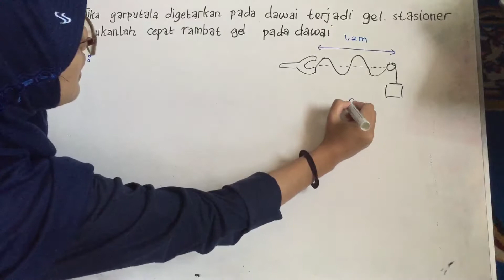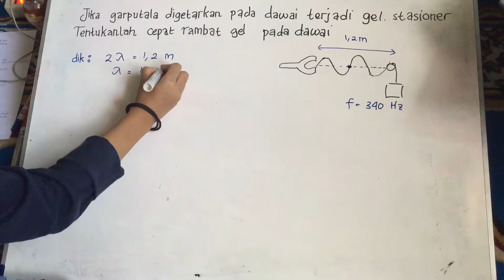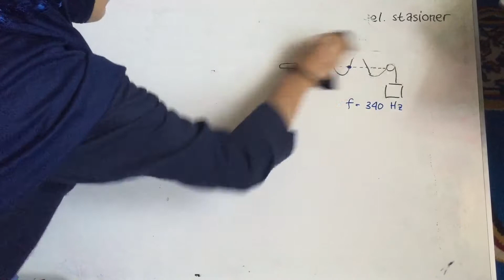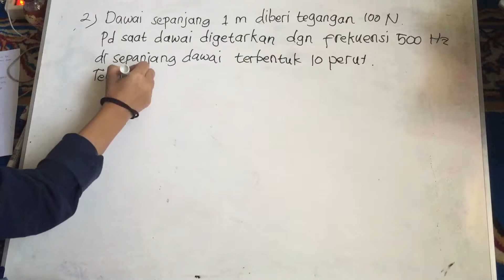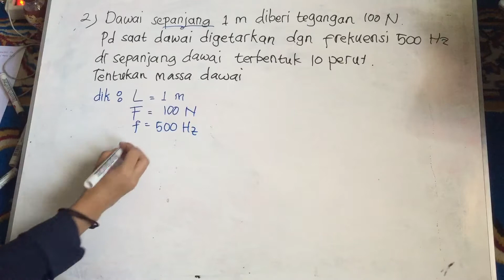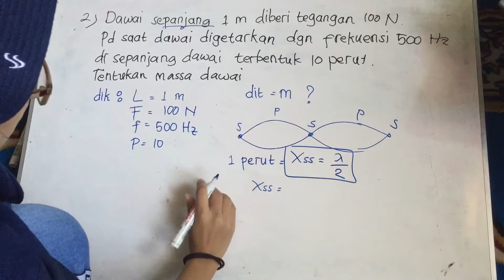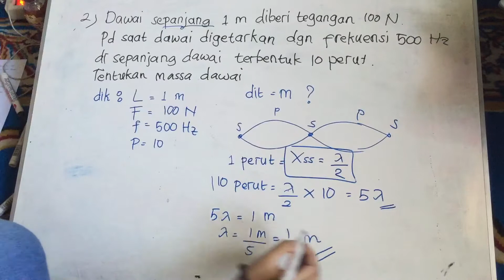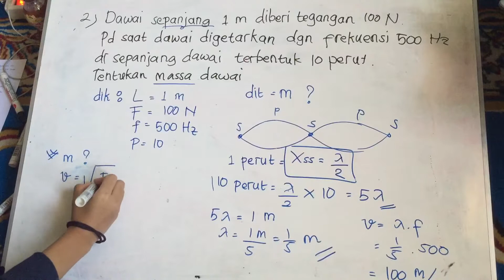Fisika Mudah !! Contoh Soal Gelombang Stasioner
Cara menyelesaikan soal gelombang stasioner sangat mudah .. !!